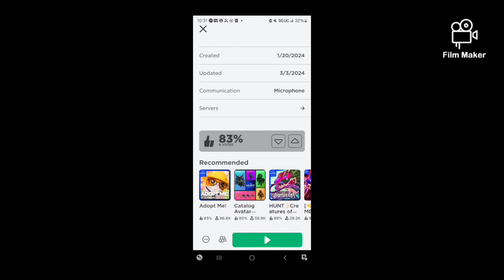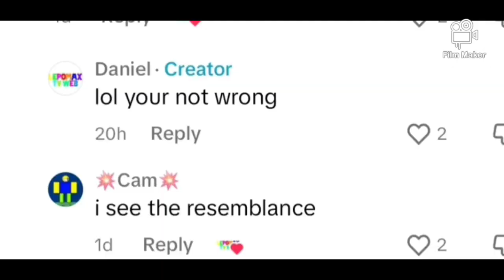eaglestar game review: dan and the land of naurica roblox game